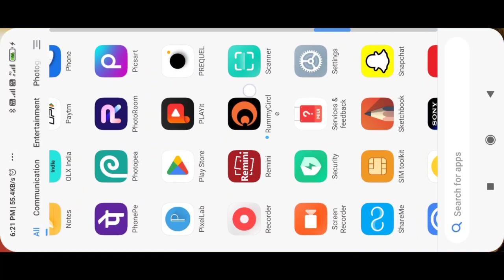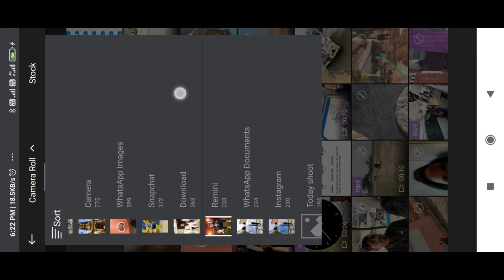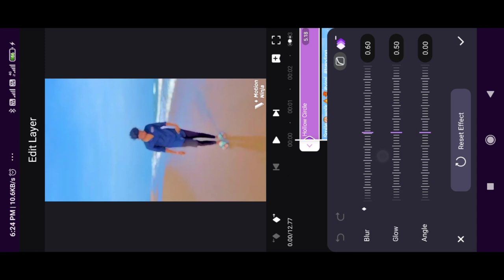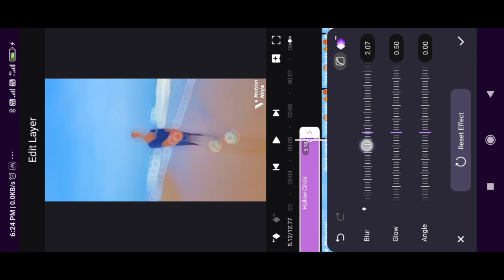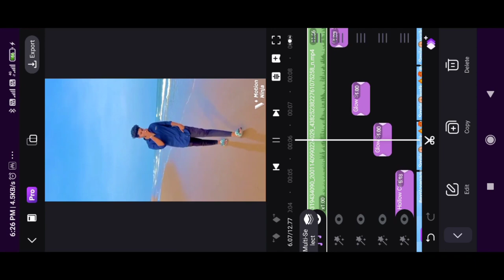Kya Bolti Company Emiway Reels Editing | Blur Effects Video Editing Capcut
Jhalak Dikhalaja X Kya Bolati Company Reels Editing | Kya Bolati Company Emiway Flash Reels Editing

big circle blur effect
big blur
effect video editing
big halo blur effect
bada blur effect kaise lagaye
motion ninja
body effect in capcut app
hallo blur effect video editing capcut

blur effect
video ko blur kaise kare
blur video kaise kare

emiway bantai company song reels editing emiway bantai reels editing
blur effect & body effect video editing
body effect video editing, body effect app
body effect reels editing
body effect video editing capcut
blur effect & body effect
abhi editing. com
capcut editing

jhalak dikhlaja x company reels
jhalak dikhlaja x company reels editing
jhalak dikhlaja x company reels video
jhalak dikhlaja x company
jhalak dikhlaja x company video
kya bolti company reels editing
kya bolti company reels
shake animation video editing
shake effect, shake animation
reels edit
reels video editing
bollywood x company reels video
bollywood x company reels editing
bollywood x company reels video editing bollywood x company

sky change video editing vn app 2023
kya bolte company emiway reels trending video editing, sky change video editing vn app
sky background, trending reels editing 2023 instagram new reels editing 2023
reel sky effect, sky replacement